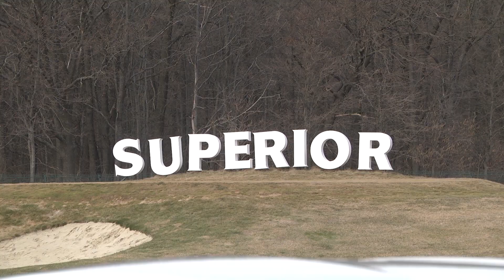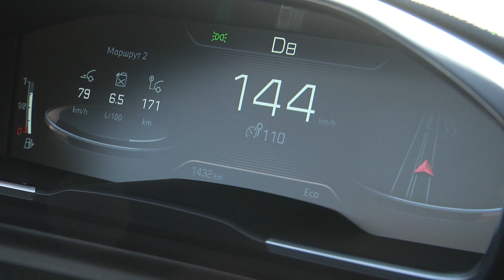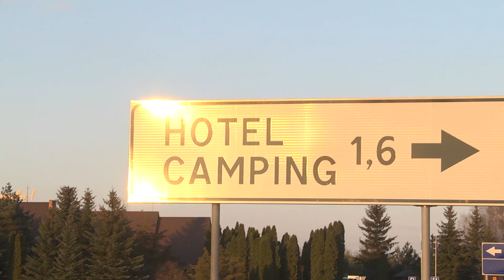Новый Peugeot 508 / Новый Пежо 508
В профиль новый Peugeot 508 (Пежо 508) выглядит как купе. По конструкции – лифтбек Но в новом Peugeot (Пежо) этот кузов называют фастбек. Высота нового Peugeot 508 (Пежо 508) всего 140 см. У инженеров Peugeot (Пежо)стояла задача сделать автомобиль не только более изящным, но еще и снизить лобовое сопротивление.
В Украину новый Peugeot 508 (Пежо 508)  поставляется в трех комплектациях. К эксплуатации на украинских дорогах новый Peugeot 508 (Пежо 508)  подготовили: пружины на сантиметр длиннее, комплектуется заводской  металлической защитой картера. Дорожный просвет нового Peugeot 508 (Пежо 508) – 15 см. Двери 508 – безрамочные. Багажник в новом Peugeot 508 (Пежо 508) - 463 литра.
Двигателей у нового Peugeot 508 (Пежо 508) столько же сколько и комплектаций – три. 150л.с, 130л.с и 180 - сильный  2-х литровый турбодизель. Компанию бензиновому мотору составляет 6-скоростная автоматическая трансмиссия. Вместе с дизельными работает 8-ступенчатый автомат. Кроме того, новый Peugeot 508 (Пежо 508)  позволяет выбрать режим работы двигателя и трансмиссии: эко режим, нормальный, мануальный и спортивный.
Рабочее место водителя решено в рамках концепции Ай-Кокпит. Оба передних кресла нашего Peugeot 508 (Пежо 508)  оснащены функцией массажа. Доступны пять разных программ. Новый Пежо 508 умеет парковаться.  Стоимость нового Peugeot 508 (Пежо 508) в базовой комплектации 770 тысяч гривен.